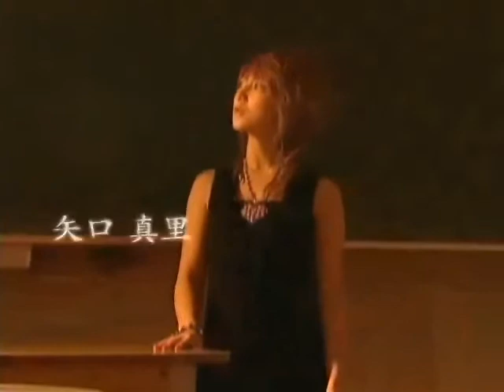Furusato ~Special Edition~Dub ~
Here is the Special Version of Furusato xD I Wasn't the one to mix it , it was talentlessloser because i coudn't mix it xD Anyways i hope you like it Btw i Sound like A Dead Person soo Beaware xD Comment!

Here's the Cast:
Mari Yaguchi:Rae-Kun(TalentlessLoser)
Nozomi Tsuji:Me(Kyasuriinx)
Risa Niigaki:HenryProvince
Ai Takahashi:PrincessJoydie

You guy's Sound So good :D